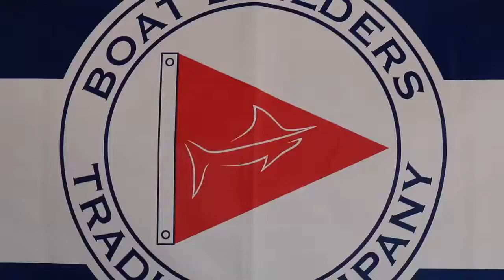Wilmington Boat Show 2018 - Boat Builders Trading Company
Boat Builders Trading Company booth set up at the Wilmington Boat Show in North Carolina, September 2018.

Builders include: Albemarle Boats, Cape Horn Boats, Croswait Custom Composites, Freeman Boatworks, Garlington Yachts, OBX Boatworks, Rose Bay Boats, Scout, Yellowfin & Winter Custom Yachts.

Video edited by Drew Bordeaux.